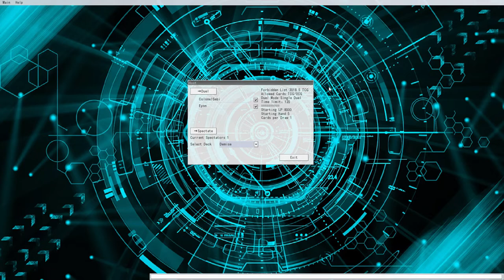YGO PRO Duell 14- Cyber Dragon vs Mayakashi